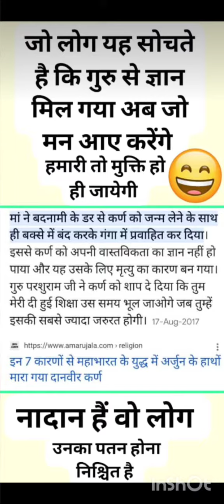जो ये सोचते हे की गुरु से ज्ञान तो ले ही लिया अब गुरु की क्या जरूरत हे वो सुन ले ये।नितिन दास सतसंग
जो ये सोचते हे की गुरु से ज्ञान तो ले ही लिया अब गुरु की क्या जरूरत हे।